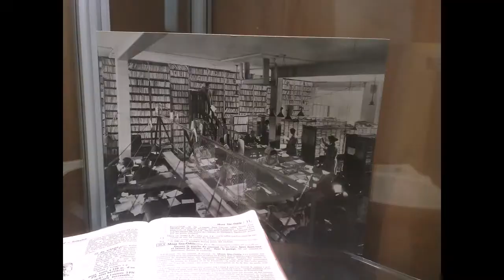Culture Visuelle / Déjà Vu